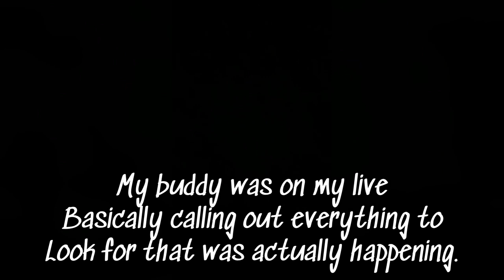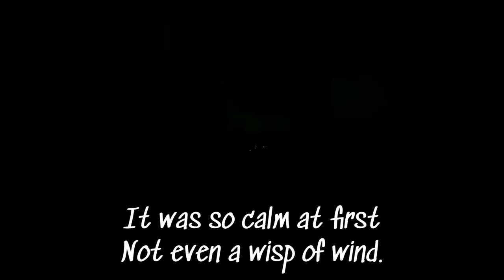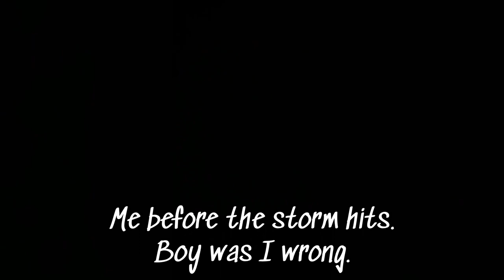Scariest Father’s Day in Sand Springs / Tulsa, Oklahoma. Tornado or was it really? Ep. 30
Come with us on our Father’s Day weekend camping trip. We got caught in straight winds equivalent to a ef 2 tornado. Reeking havoc on the state of Oklahoma.